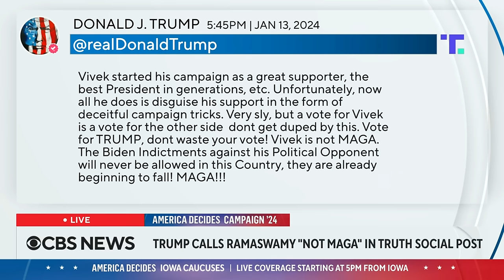Vivek Ramaswamy dismisses polls ahead of Iowa caucuses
Vivek Ramaswamy is polling in the single digits but has implored his supporters to brave frigid temperatures and show up at Monday night's Iowa caucuses. CBS News campaign reporter Shawna Mizelle has more on the Ramaswamy campaign.